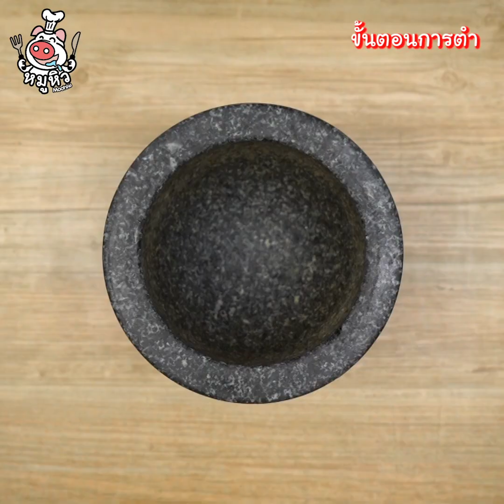[แจกสูตร] น้ำพริกกะปิปูกุ้ง - สูตรลับของเจ๊หมู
น้ำพริกกะปิปูกุ้ง น้ำพริกมีเนื้อให้เคี้ยว
กะปิเข้มข้น หอมสุดๆ
กินกับปลาทู โครตฟิน จดสูตร!!

น้ำพริกกะปิเฉยๆก็ว่อร่อยแล้ว พอเจ๊หมูใส่เนื้อปูและเนื้อกุ้งลงไปให้มีเนื้อในการเคี้ยว ยิ่งอร่อยสุดๆไปเลยจ้า ทำไว้กินกับผักเคียงต่างๆ กับปลาทู กับข้าวสวยได้หมด ฟินมาก

เลยุกคน ช่วงนี้ไม่ค่อยได้กินผักเลยหาเรื่องกินน้ำพริก จะได้มีผักให้จิ้มกรอบๆ เมนูนี้กินได้ทั้งบ้าน คุณสามีก็ชอบ คุรแม่คุรพ่อก็ถูกใจอย่างน่นอน สูตรนี้กะปิหอม ไม่เค็มจนเกินไป มีรสชาติเผ็ดนิดๆกินเพลินเลยจ้า ไม่รอช้า เราไปจดสูตรเข้าครัวกันเลยจ้า

กุ้งสด 400 กรัม
เนื้อปู 200 กรัม
น้ำต้มกุ้ง 2 ช้อนโต๊ะ
กระเทียมไทย 10 กลีบ
พริกขี้หนู ตามชอบ
มะนาว 5 ช้อนโต๊ะ
มะเขือพวง 1/2 ถ้วยตวง
ผักสด
ปลาทู 2 ตัว